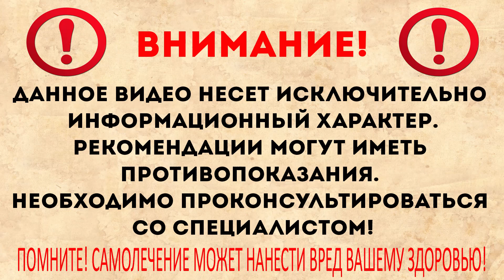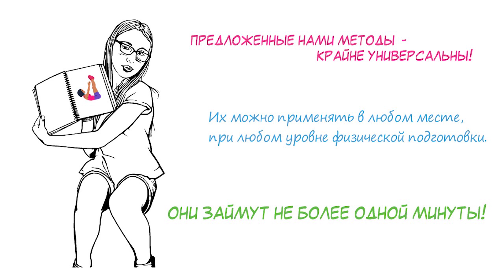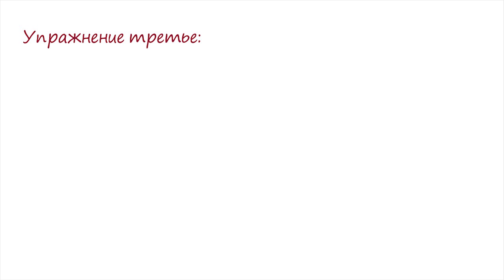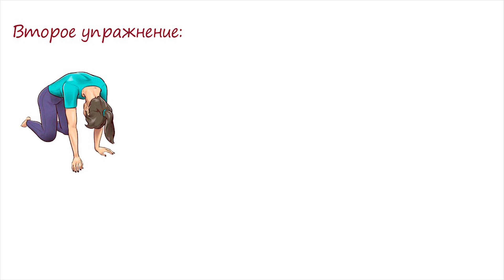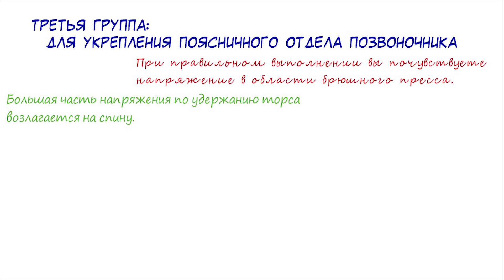Делай так 1 мин, и ты забудешь о боли в спине и в пояснице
Как избавиться от боли в спине за одну минуту? Мы знаем ответ!
Часто люди, которые работают в офисе или проводят большую часть рабочего времени сидя, сталкиваются с мучительными болями в области спины или поясницы. А что, если дискомфорт появился в самый неподходящий момент? А избавиться от него нужно как можно скорее? Лекарства, таблетки и фармацевтические препараты в такой ситуации будут бессильны. Здесь нужен другой, наиболее эффективный метод.
Лучше всего с проблемой за короткое время справятся физические упражнения! Но как выбрать что-то действительно эффективное? Ведь сейчас достаточно обычного запроса в интернете, по нему можно найти сотни различных советов по этой теме. Чтобы решить эту непростую задачу, мы подобрали самые действенные одноминутные упражнения, выполнив которые вы забудете о болях в спине! Но, прежде чем приступить к просмотру, пишите в комментарии: какими методами вы боретесь с этой напастью и почему? Опишите их, чтобы помочь другим зрителям! А мы продолжаем.
Для начала отметим, что предложенные нами методы – крайне универсальны! Их можно применять в любом месте на ровной поверхности, а также при любом уровне физической подготовки. К тому же, как мы и говорили ранее, они займут не более одной минуты, но лучше всего практиковать их каждый день.

➤➤➤О НАС:
Канал посвящен здоровью:

➤➤➤ВНИМАНИЕ!